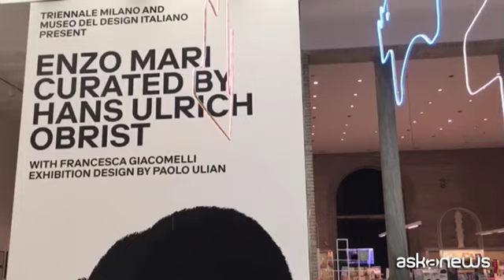Triennale, 7mila visitatori in 2 settimane. Boeri: diamo ossigeno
Milano, 16 feb. (askanews) - La mostra su Enzo Mari, il Museo del Design italiano e, anche se solo per sette giorni, la mostra sulle fotografie di Claudia Andujar tra gli Yanomami. Sono queste le esposizioni che il pubblico ha potuto visitare in Triennale a Milano dopo la riapertura dei musei. Per fare il punto su quanto è accaduto in questi momenti di ritorno alla vita culturale abbiamo incontrato il presidente della Triennale, Stefano Boeri.
"Siamo molto contenti di queste due prime settimane di riapertura - ha detto ad askanews - e speriamo si prolunghino. Abbiamo avuto più di 7mila visitatori, che è un risultato davvero eccellente".
Un risultato che, dopo tanta attesa, ha inevitabilmente una qualità diversa rispetto a un anno fa, una valenza, per così dire, più profonda e anche un significato tanto sociale quanto emozionale. "L'emozione - ha aggiunto l'architetto - era di vedere l'emozione, è stato bellissimo vedere un pubblico di età varia ed eterogenea. Ci è sembrato di cogliere una grande consapevolezza che l'ossigeno che può dare in questo momento uno spazio come la Triennale è cruciale anche dal punto di vista della qualità della vita, dell'esperienza culturale che solo luogo come questo possono dare. E' stato bellissimo vedere, incontrare, discutere anche con chi è venuto in Triennale e speriamo davvero che sia una ripresa e una ripartenza".
E nell'ottica di guardare avanti, oltre l'emergenza e le chiusure forzate, la Triennale si prepara a nuovi progetti."In questi mesi di chiusura - ci ha spiegato Boeri - abbiamo lavorato molto per cercare di prepararci a fare ancora meglio degli scorsi anni. Sicuramente prolungheremo fino al 18 aprile la mostra su Enzo Mari e altrettanto sicuramente la sorpresa più bella in aprile sarà l'apertura di una mostra dedicata a Vico Magistretti, che è un altro dei grandissimi maestri del design e dell'architettura italiana".
Senza dimenticare la preparazione per la XXIII Triennale internazionale del 2022, che sarà dedicata a ciò che non sappiamo di non sapere. "E' un tema molto vicino - ha concluso Stefano Boeri - a quella che credo sia da un lato la sensazione di fragilità che questa pandemia ci ha trasmesso, e dall'altro la grande voglia di fare i conti con un futuro che si preannuncia insieme difficile, ma anche straordinariamente aperto".
Un'occasione, secondo il presidente della Triennale di provare a correggere gli errori di questi anni nel rapporto con la natura e l'ambiente.